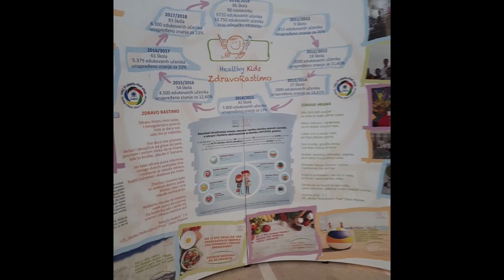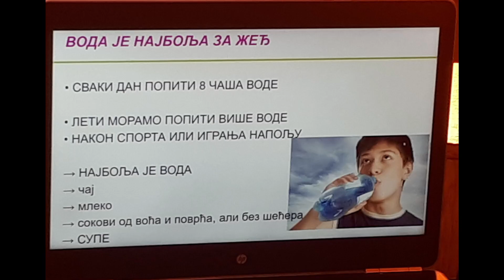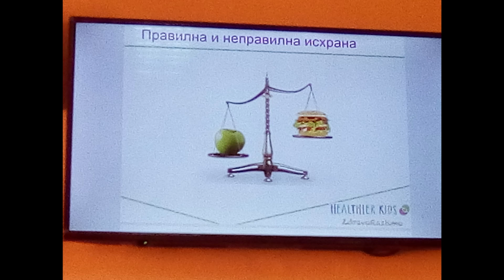ZdravoRastimo u OŠ "Đura Jakšić" u Kaću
OŠ "Đura Jakšić" Kać
Nastavnici: Jasna Đukić, Jelena Lakić i Milan Trninić